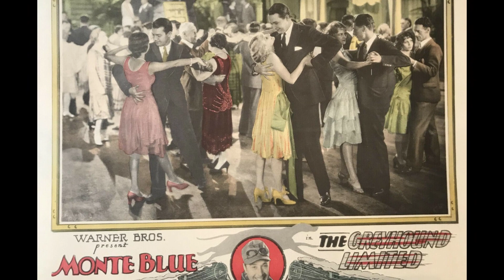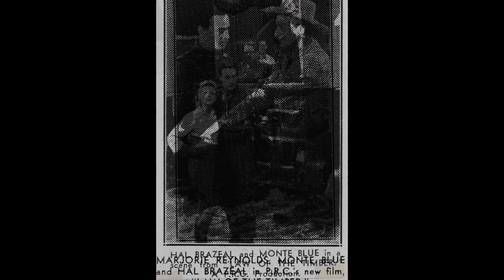Monte Blue: A Tale of Resilience | Actors & Actresses Biography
Blue had no theatrical experience when he came to the screen. His first movie was The Birth of a Nation , in which he was…